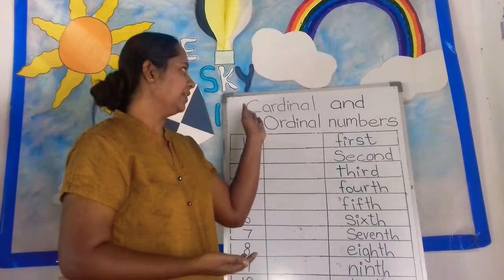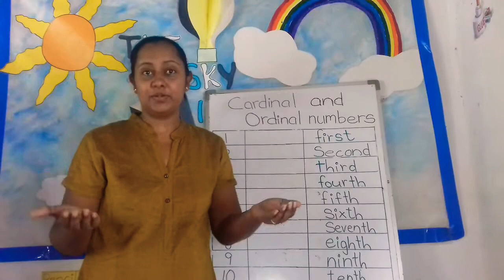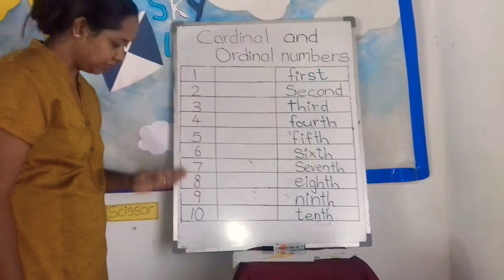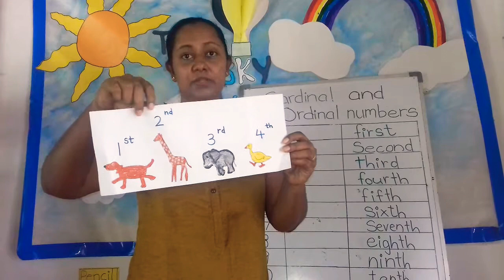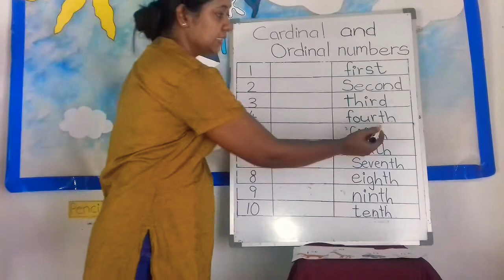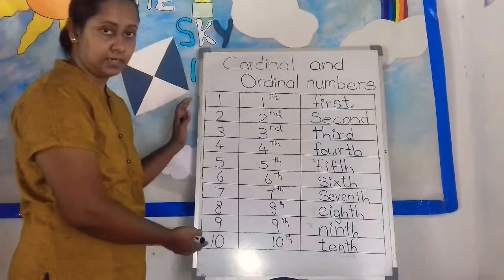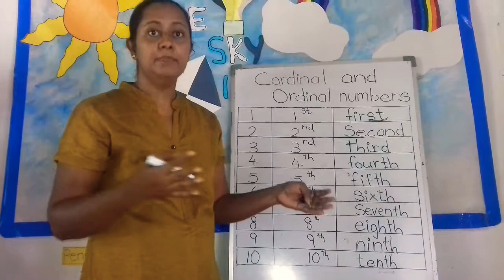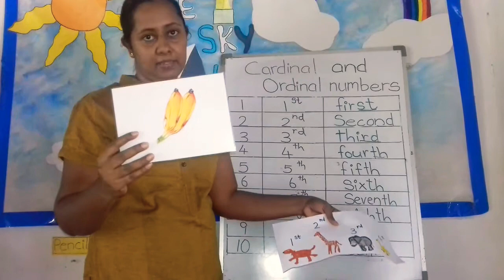Numbers (cardinal and ordinal) හදුනා ගනිමු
English for kids mena teacher

This lesson is more suitable for the students ,  who are in grade 1 and 2.